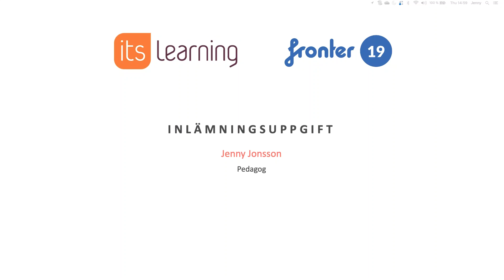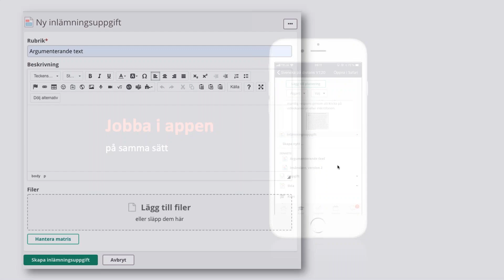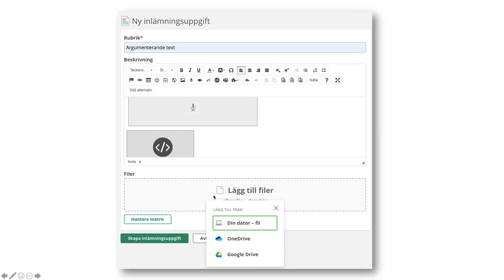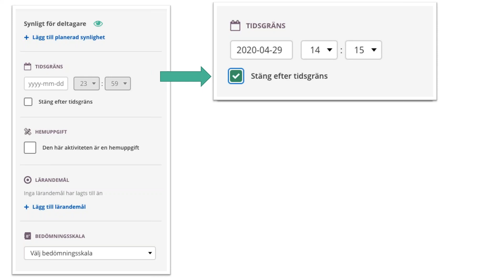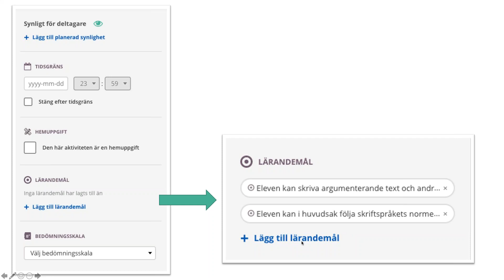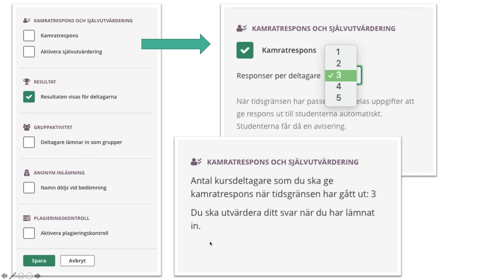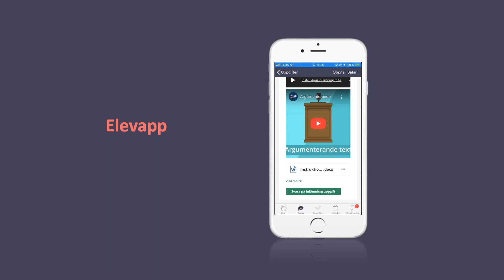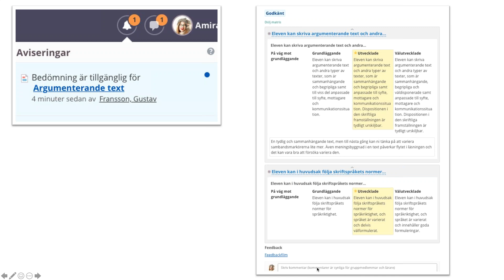Torsdagskvart Inlämningsuppgift 30.04.2020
Inlämningsuppgift – ett verktyg med många möjligheter